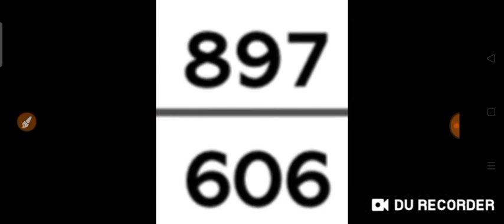Schweiz Magic 3 & Magic 4 für ( 07. October 2021) versuchen Sie es einfach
( 07. October 2021) versuchen Sie es einfach.
WET WISELY
Glückliches GEWINNEN
Viel Glück